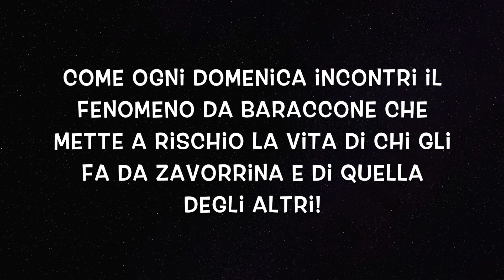23-06-2019 a Ratece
giro a Ratece